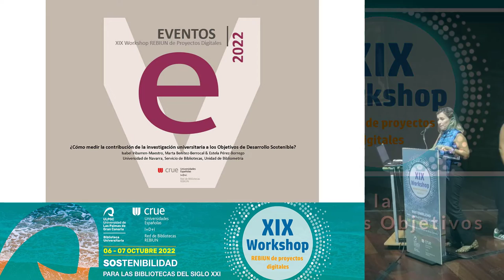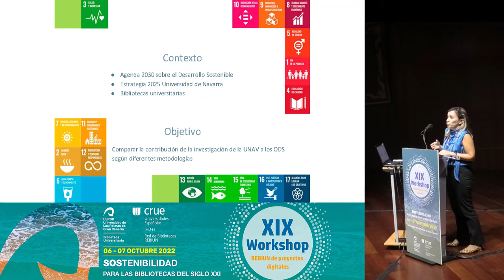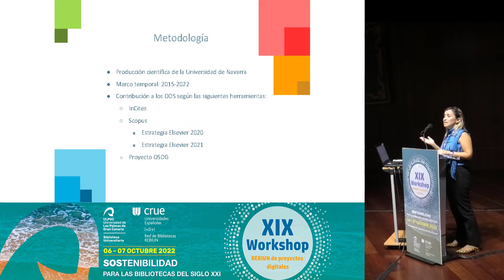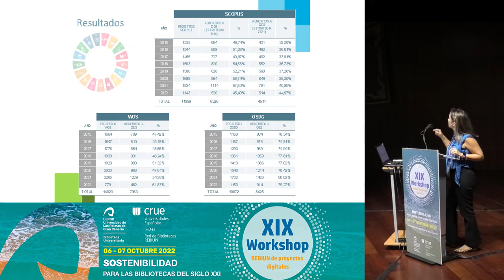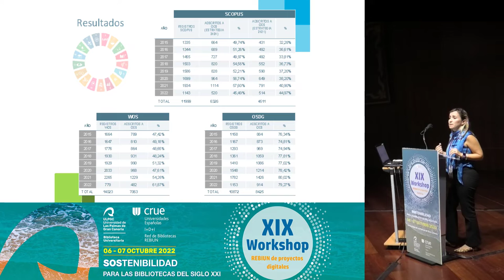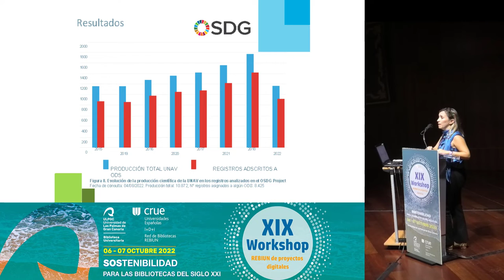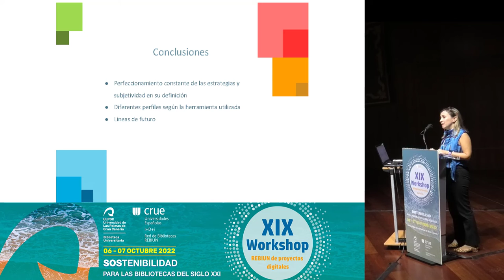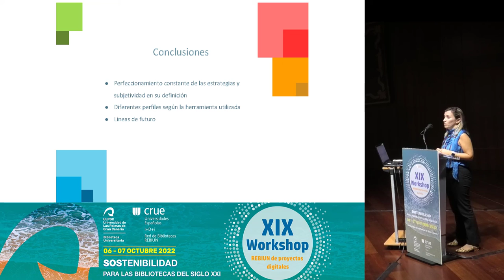¿Cómo medir la contribución de la investigación universitaria a los Objetivos de Desarrollo S.?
¿Cómo medir la contribución de la investigación universitaria a los Objetivos de Desarrollo Sostenible?.
Autoras
Isabel Iribarren-Maestro, Marta Benítez-Berrocal, Estela Pérez-Borrego (Universidad de Navarra)

Resumen
La aprobación por parte de la ONU de la Agenda 2030 sobre el Desarrollo Sostenible ha puesto de relieve la heterogeneidad de las contribuciones que las bibliotecas universitarias pueden llevar a cabo en este sentido.

Una labor que se empieza a asumir en alguna de estas bibliotecas es el análisis de la contribución de la investigación de su Universidad a los distintos Objetivos de Desarrollo Sostenible (ODS). Editoriales como Elsevier o Clarivate plantean sus propios descriptores para identificar la investigación y también llevar a cabo esta medición, si bien estos provocan controversia por su elevada subjetividad. Existen otras propuestas sin ánimo de lucro, como el proyecto OSDG (iniciativa de código abierto que integra distintas acciones existentes para clasificar la investigación según los ODS), o la implicación de los investigadores de ciertas universidades en la asociación de los ODS a su propia producción científica a través del CRIS institucional.

En este trabajo se repasan en detalle las distintas opciones mencionadas y se analiza el perfil que proyecta la investigación de la Universidad de Navarra en materia de ODS a través de las estrategias propuestas para este fin por Elsevier, Clarivate y el proyecto OSDG. Se comparan los resultados de cada búsqueda y las variaciones que provocan las distintas perspectivas, para concluir con una reflexión sobre las implicaciones que pueden tener las acciones de las grandes editoriales en los hábitos y comportamientos de los investigadores y en las decisiones de las universidades.